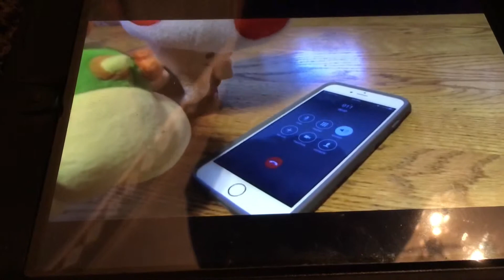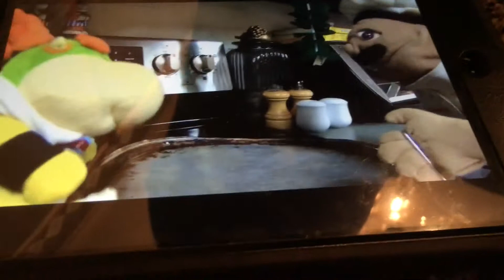April fools sketch sml